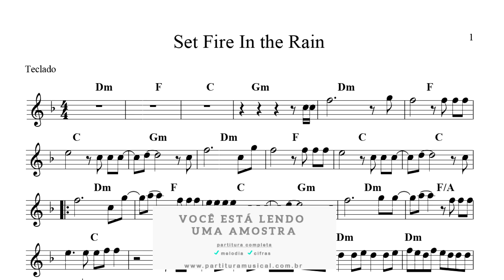Set Fire in the Rain (Teclado) Partitura - SheetMusic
"Set Fire to the Rain" é uma canção da cantora e compositora britânica Adele, e o terceiro single do seu segundo álbum de estúdio, 21 (2011). Foi composta por Adele e Fraser T. Smith.

Tonalidade: original

Formato: PDF

Partitura:

melodias: ✔

cifras: ✔